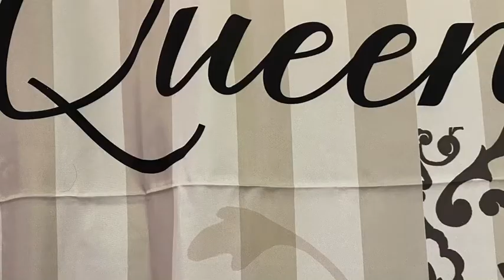Would you take the Covid vaccine for $1,500?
Article was written by John Delaney..check out Perspectives section of Clarion Ledger, Sun. November 29,2020

Former Congressman John Delaney recently proposed a new plan to convince Americans to take the COVID vaccine: a $1500 check. A recent Gallup poll shows at least 42 percent of Americans are hesitant to take the vaccine, so would an incentive help? Pat and Stu discuss how this 'bribe' could play out in the coming months...